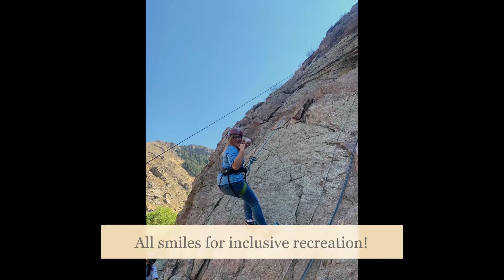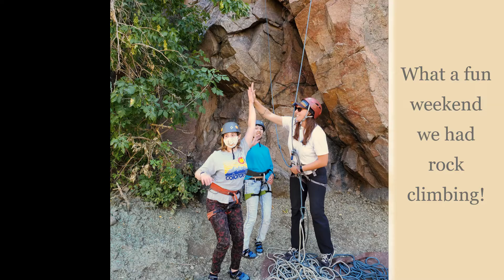Gnomes on the Road: Adaptive Climbing